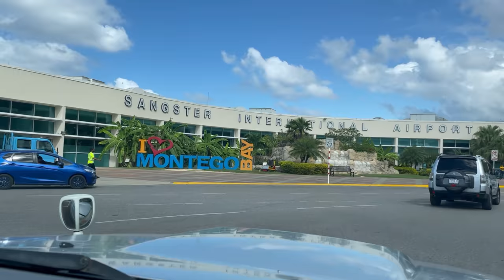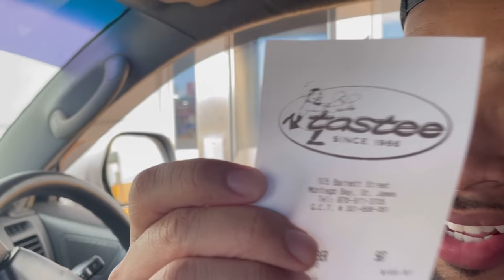REUNITED! | Celebrating Christmas in Jamaica (Vlog Part 1) | Meet the Mazelins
After a few weeks apart Brian travels to Jamaica to be reunited with Alec and his family to celebrate the holidays in Montego Bay. This season is especially special for us both as it marks the anniversary of our engagement! Stick with us as we create memories with you centered around family, food and fun in the spirit of a true Caribbean Christmas!